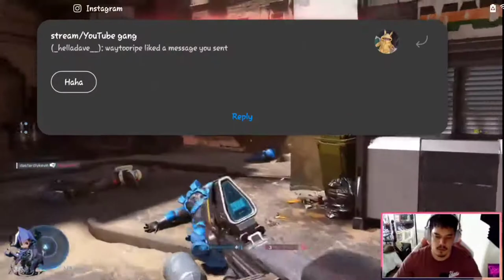Halo Infinite : Bazaar | FIRST LOOK full match playthrough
This is a playthrough of halo infinite's closed beta

I am a Microsoft employee and this is actually me playing off work hours on my own time for testing.

Be easy on me man these bots are no joke btw.

Showcasing some new guns, the beloved rocket launcher and the new sonar arm launcher

TWITCH VOD
full streams here!